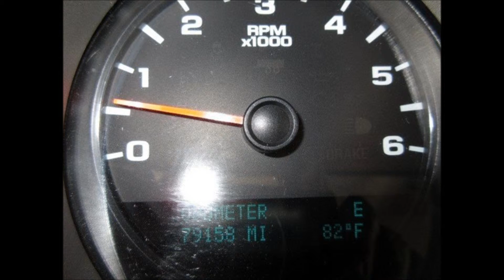2012 Chevy Silverado Southern Comfort Lifted Truck